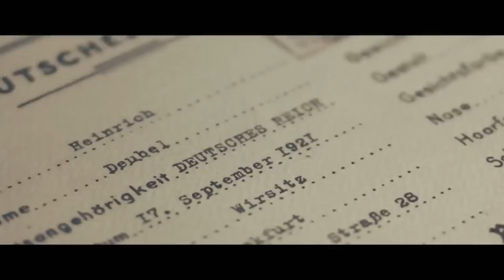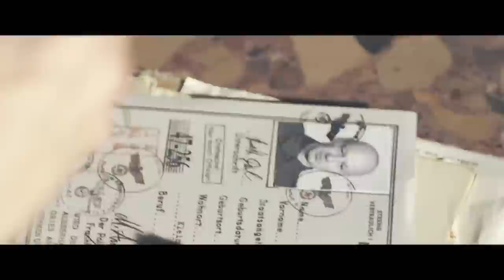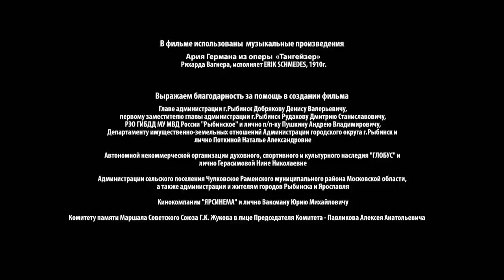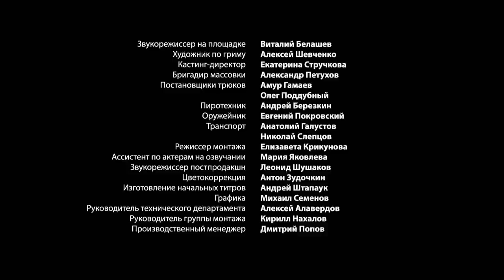DEATH TO SPIES (SMERSH). The death row. Episodes 1-4. Russian TV Series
Year 1941. Georgiy Volkov, Captain of the State Security Service, is delivering to the Soviet Union a consignment of emeralds under a trade agreement between the USSR and Germany. Included in the shipment are a number of top secret documents, the value of which is far higher than any precious stones. The war begins. The train on which Volkov is travelling is attacked by a detachment of Nazis, and he has to flee. He must reach the Soviet side and deliver the important cargo intact as soon as possible. However, a dangerous enemy is hot on his heels - Abwehr agent Konrad von Bützow. The two men will be due to meet on more than one occasion, and soon. The confrontation of these two strong, highly intelligent and worthy opponents is the basis for the plot of the trilogy, “Spies Must Die“.

TV SERIES
Genre: spy/wartime detective story
Running time: 9x1h (9x45 min)
Format: HD